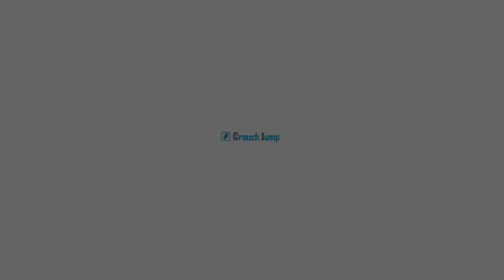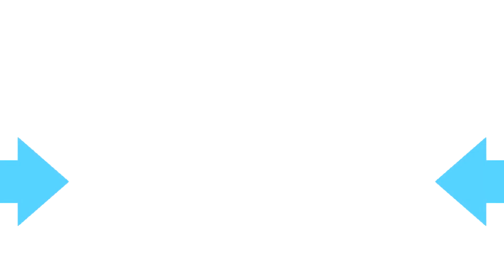Crouch Jump Podcast 8 - PlayStation 4 has sold how much!?